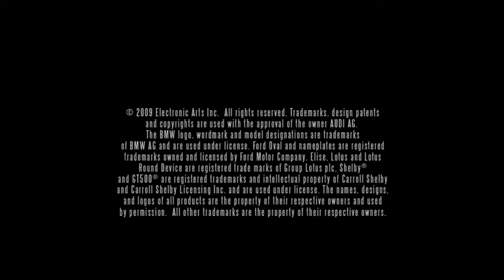Need for Speed Shift Trailer HD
Electronic Arts today announced that Need for Speed SHIFT, a racing game in development for Xbox 360, PC, PS3 and PSP, will hit stores in Europe on September 17 and North America on September 22, 2009.